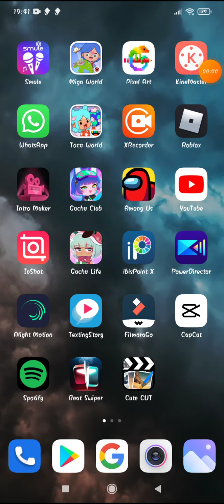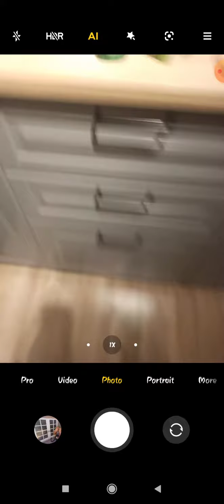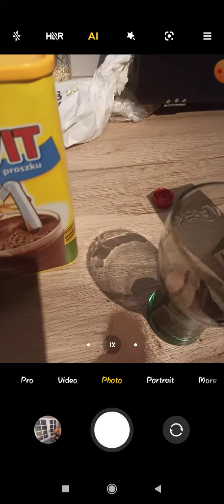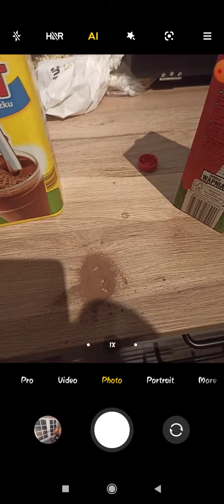When You Want MüllerMilch But You Don't Have Money To Buy: